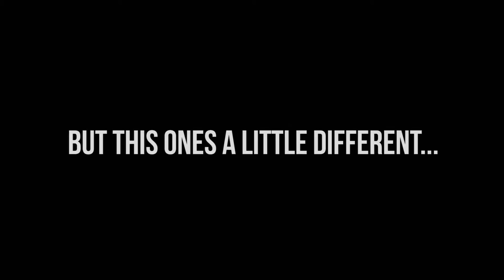Welcome to TheRedLine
Thanks for checking out this video. I hope you like the sort of content we have got planned for this channel and are looking forward to seeing more. Thanks!